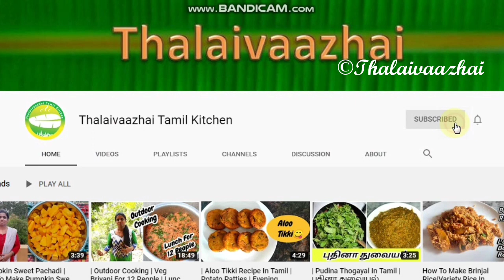| Gobi Manchurian Recipe In Tamil | Gobi Manchurian | Kids Corner |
Hi Friends,
In this video we are going to see how to make restaurant style Gobi Manchurian. This is a very good starter. We can make it for snacks too. Do try this recipe and leave your valuable comments.